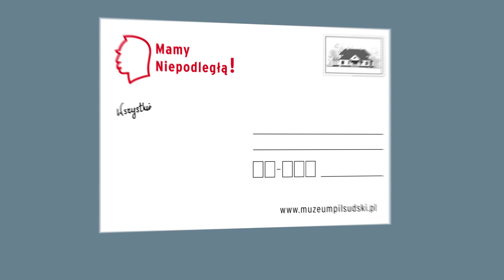MAMY NIEPODLEGŁĄ! Komu swoją kartkę wysłali Ambasadorzy akcji?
Zobaczcie komu swoją kartkę wysłali Ambasadorzy akcji Muzeum Józefa Piłsudskiego MAMY NIEPODLEGŁĄ!
Produkcja AMG dla Muzeum J. Piłsudskiego
2013